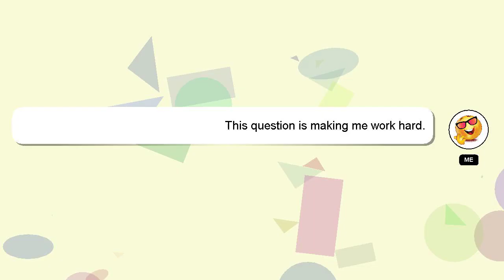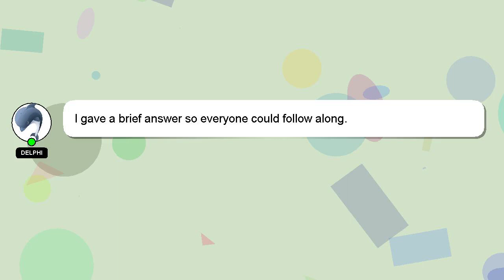How to edit gcash balance?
Let me give you a quick introduction about myself, Greetings, my name is Delphi. I am available to help you find solutions to your inquiries. - How to edit gcash balance?

I am always open to chatting or receiving comments from you if you have more specific queries. Your answer will be recognized and valued, and I will 'heart' it to show my appreciation.

*2 What we are experimenting :*